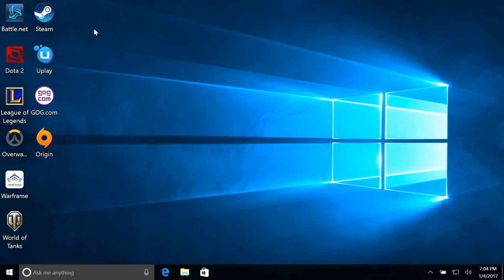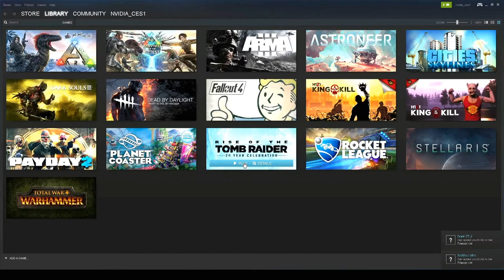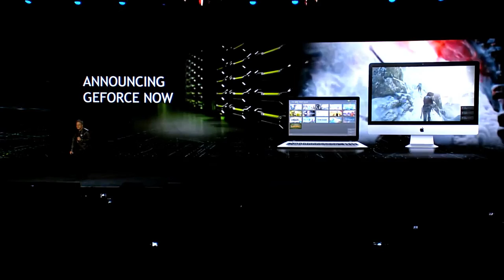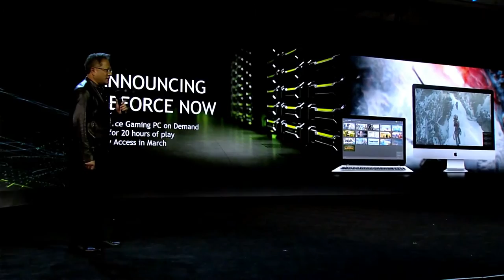Geforce Now Cloud Gaming | Nvidia Press Conference | CES 2017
Cloud gaming becoming a reality for gamers, a brief bit from CES 2017, NVidia press conference.

what puts a sour taste in my mouth $25/20hrs